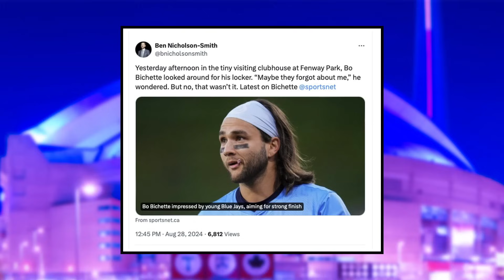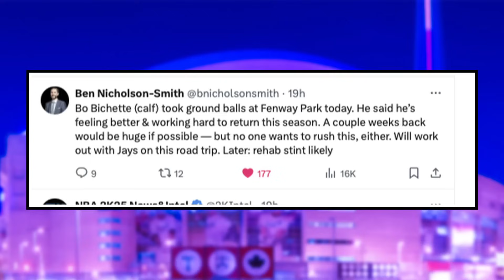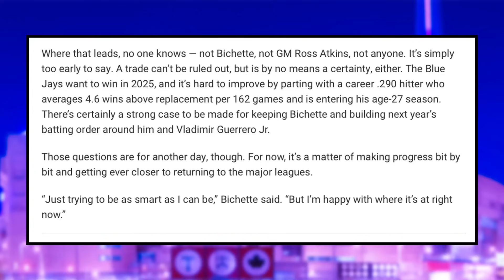MAJOR Bo Bichette Trade Update... Bichette SPEAKS OUT on WILD Season | Toronto Blue Jays News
Nick Gosse breaks down a new Bo Bichette trade and injury update, as well as discuss Bo speaking out on his wild season and his future with the Toronto Blue Jays,